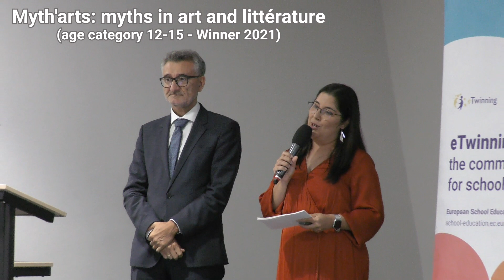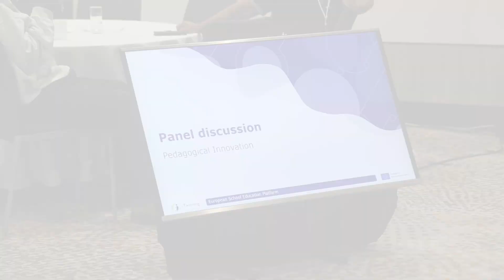Bratislava 2023 / Onsite Course "Future proof skills"